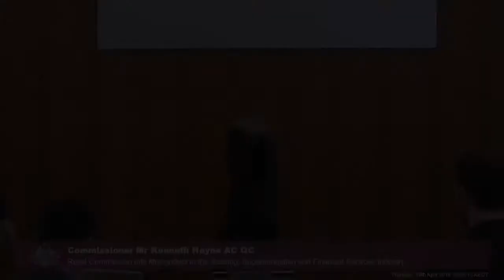The head of BT Financial Advice testifies at the Banking Royal Commission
[2.8] Michael Wright, head of Westpac's BT financial advice subsidiary, is being questioned on inherent conflict between sales and advice and the difficulties in unwinding commissions for financial advisers.

Recorded on 19 and 20 April 2018 at the Owen Dixon Commonwealth Law Courts Building in Melbourne.

Testimony held during the second round of public hearings on financial advice in Australia at the Royal Commission into Misconduct in the Banking, Superannuation and Financial Services Industry.